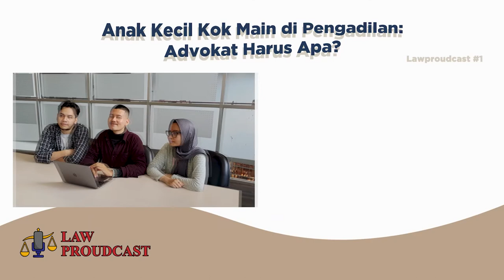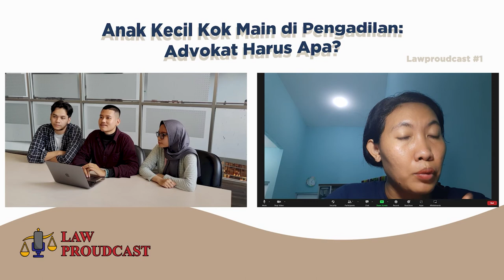Lawproudcast #1: Anak Kecil Kok Main di Pengadilan: Advokat Harus Apa?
Lawproudcast #1 bakal ngobrol tentang peran Advokat dalam mendampingi Anak yang Berhadapan dengan Hukum. Yuk, simak obrolan ini bareng Armel, Farhan, dan Nuel yang ditemani oleh Mba Zuma, Direktur LBH APIK Jakarta.

Kelompok 15 Advokat ETJP Reguler C:
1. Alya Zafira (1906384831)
2. Aria Indra Darmawan (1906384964)
3. Emanuel Sion Partogi (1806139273)
4. Mikael Jose Martin (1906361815)
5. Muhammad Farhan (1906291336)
6. Putri Armelia Maharani (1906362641)
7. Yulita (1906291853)